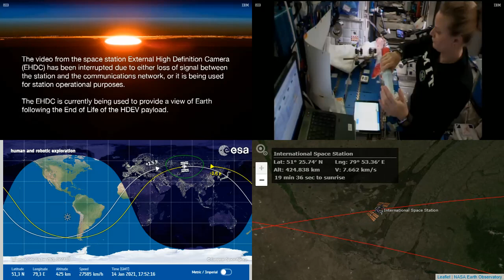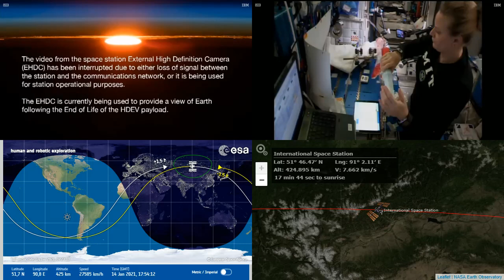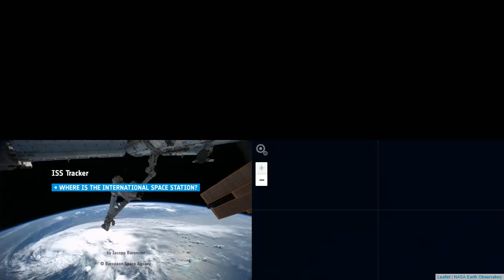International Space Station NASA View With Map - 1504 - 2021-01-14